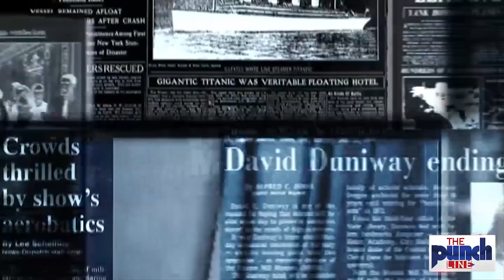American President Joe Biden Finally Down Before Pakistan After Afghan Jangjus Take On Kabul